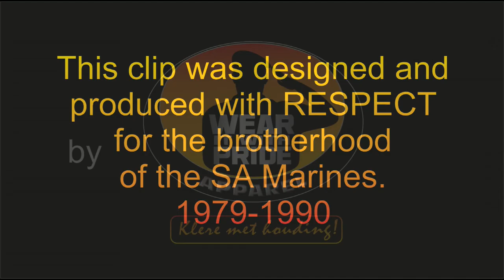SA Marines (1979-1990) Video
Created by: Rènier Ness.
With absolute respect for my Marine brothers..
All the Way! Tot die End!